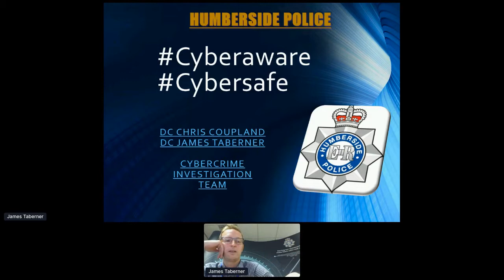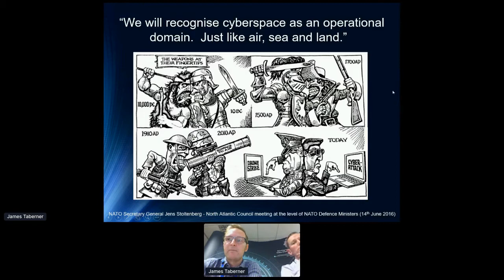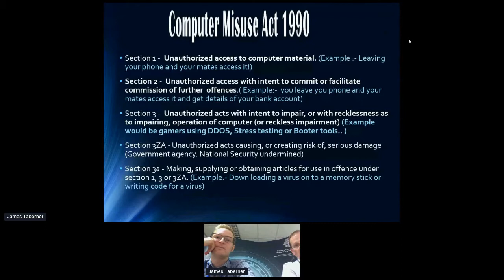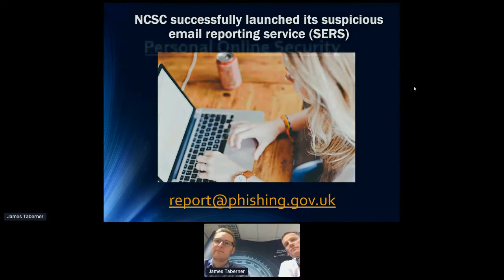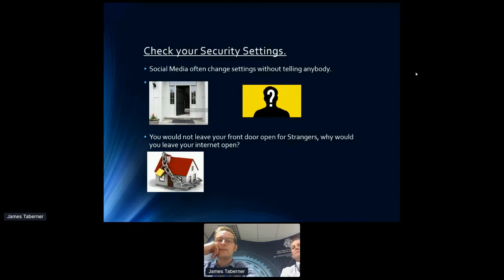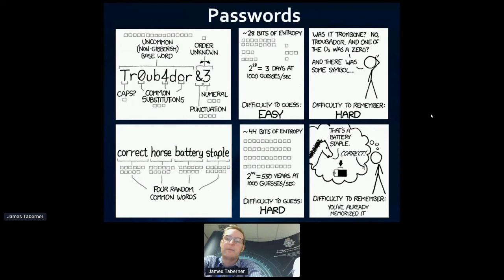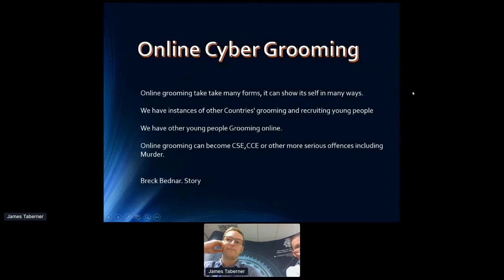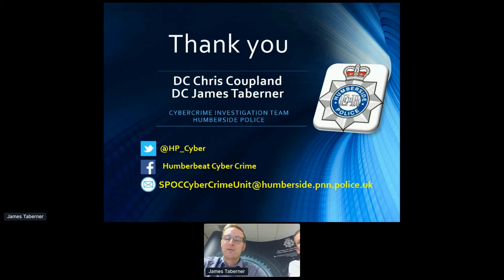Humberside Police - Cyber Crime Tech Week Humber 20 Education Day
Join the Humberside Police Cyber Crime team as they discuss policing in a digital era.